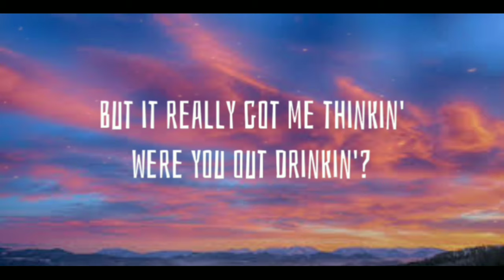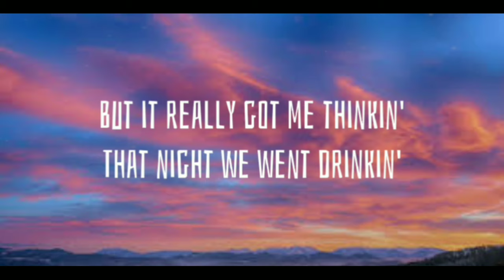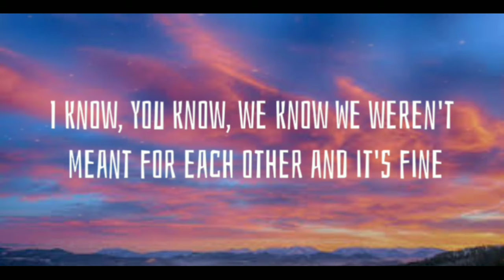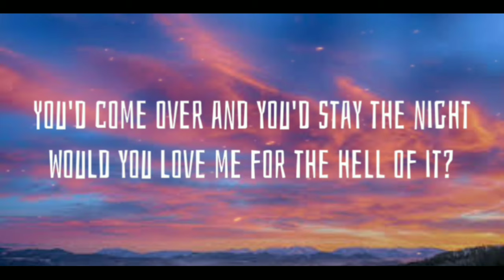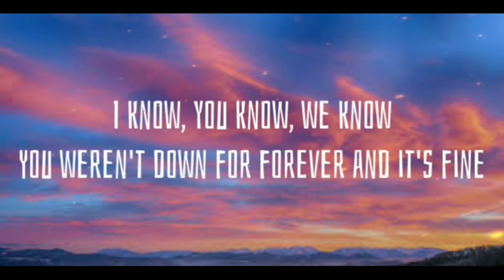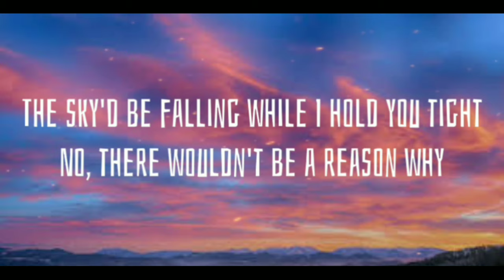JP Saxe And Julia Michaels - If The World Was Ending ( Lyrics )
If The World Was Ending - Lyrics

And in traffic
I didn't feel it
When the earthquake happened
But it really got me thinkin'
Were you out drinkin'?
Were you in the living room
Chillin' watchin' television?
It's been a year now
Think I've figured out how

I know, you know, we know
You weren't down for forever and it's fine
We weren't meant for each other and it's fine

But if the world was ending
Right?
Right?

I tried to imagine
Your reaction
It didn't scare me when the earthquake happened
That night we went drinkin'
Stumbled in the house
And didn't make it past the kitchen
Ah, it's been a year now

The sky'd be falling while I'd hold you tight

The sky'd be falling while I hold you tight

Source: LyricFind

Songwriters: Jonathan Percy Saxe / Julia Michaels

If the World Was Ending lyrics © Sony/ATV Music Publishing LLC, Warner Chappell Music, Inc

Show less